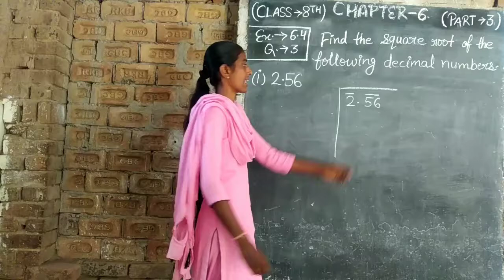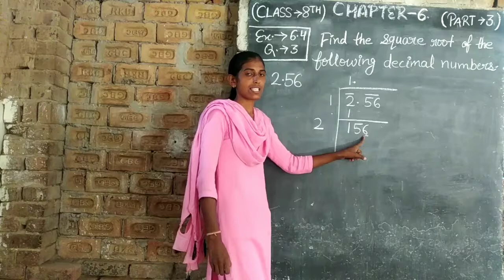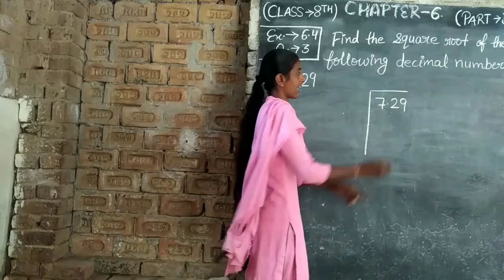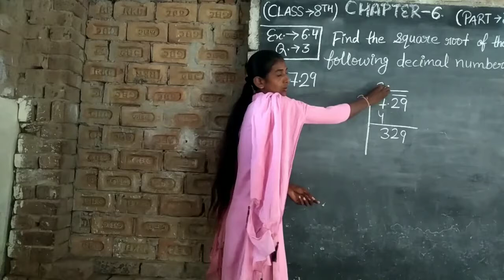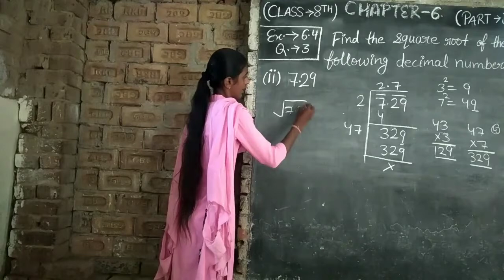Q.(3) Ex - 6.4 Chapter - 6 (Squares and Square Roots) Class - 8th Math in English medium